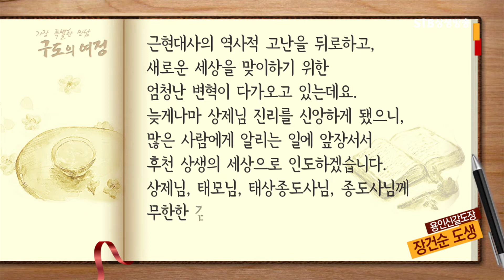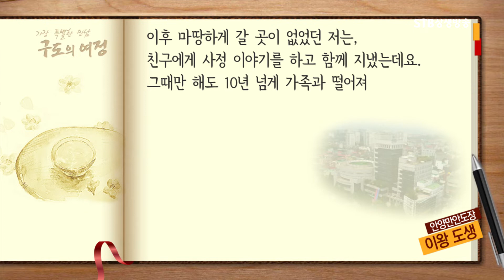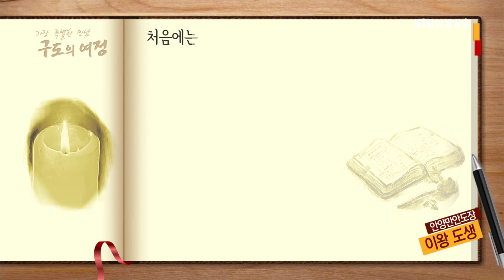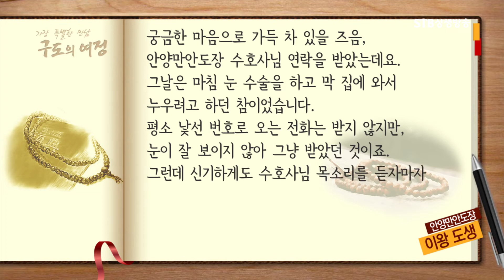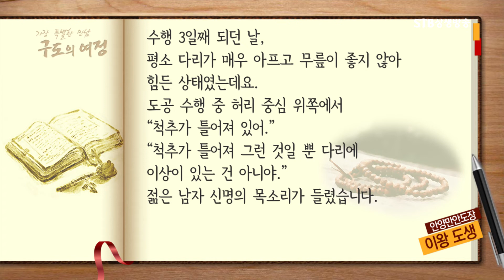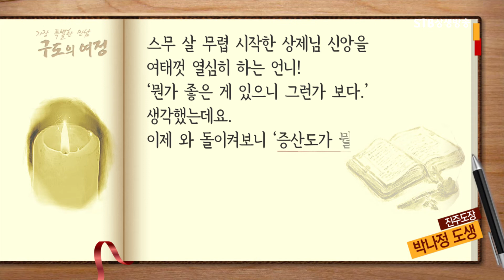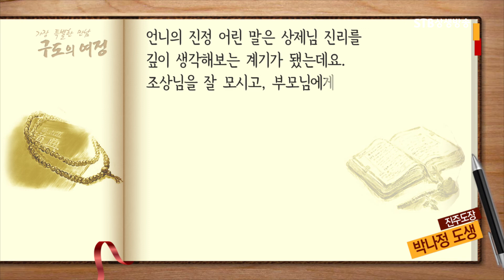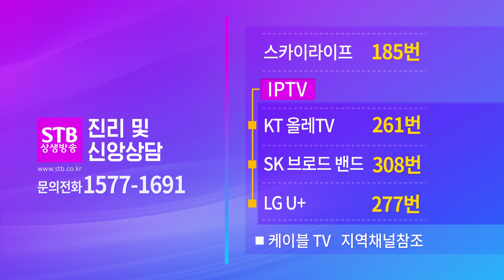구도의 여정 시즌2 56회ㅣ증산도 진리를 만나는 여정